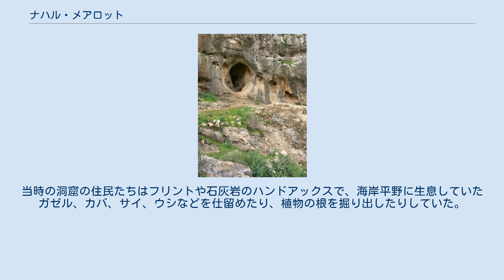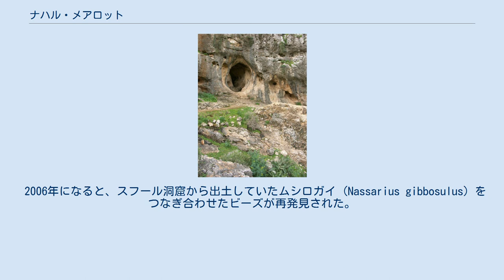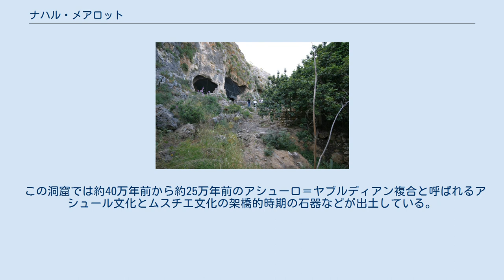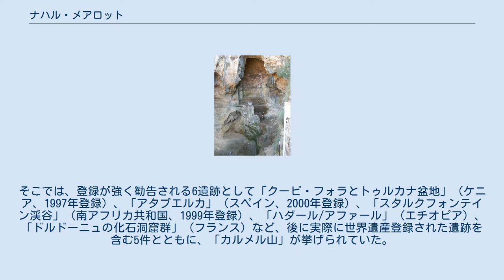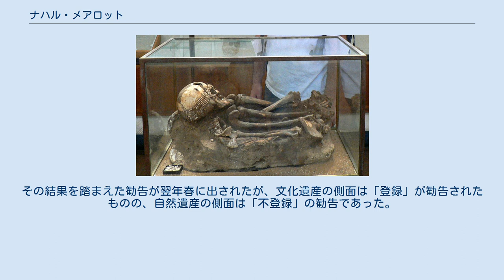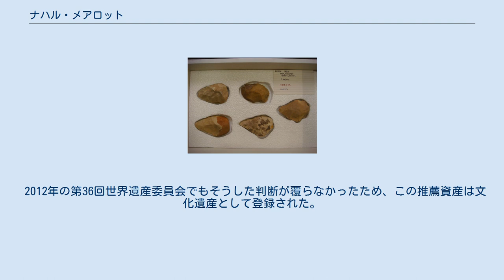ナハル・メアロット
ナハル・メアロット (Nahal Me'arot) ないしナハル・マアロット (Nahal Ma'arot)は、イスラエルのカルメル山西側斜面にある渓谷で、ヘブライ語で「洞窟群の渓谷」を意味する。
その名が示すように、人類の進化の研究上重要な4つの洞窟群が残っている地域であり、およそ50万年前からの進化の推移を伝える点や、ネアンデルタール人と現生人類の関わりを示す遺跡が存在する点などが評価され、「人類の進化を示すカルメル山の遺跡群:ナハル・メアロット（ワディ・エル＝ムガーラ）の洞窟群」の名で2012年にUNESCOの世界遺産リストに登録された。
 世界遺産登録名にあるワディ・エル＝ムガーラは、ナハル・メアロットのアラビア語名で、調査が行われ始めた時期には、そちらの名称で呼ばれていた（意味は同じである）。
 ナハル・メアロットにあるのはタブーン、スフール、エル＝ワド、ジャマルの4つの洞窟であり、世界遺産登録地域と一致している。
それらの洞窟のうち、最初の3洞窟は、1929年にイギリスのドロシー・ギャロッドらの調査隊が初めて本格的に調査した。
この調査は1934年まで続き、ギャロッドは帰国後の1939年に女性初のケンブリッジ大学考古学のディズニー教授職になった。
ギャロッドらの調査は、初期のネアンデルタール研究史において重要な調査のひとつであったと見なされている。
 第三次中東戦争（1967年）の後に、多くの大学が調査に赴くようになり、イスラエル政府は1971年にナハル・メアロットの洞窟群周辺に、「ナハル・メアロット自然保護区」を設定した。
現在、これらの洞窟群はイスラエル自然・公園局が管理している。
 国際記念物遺跡会議 (ICOMOS) は、カルメル山に残る4つの洞窟それぞれの意義を次のようにまとめている。
 スフール洞窟とタブーン洞窟は、現生人類の起源とネアンデルタール人の運命に関連するヒトの遺物と加工品の存在によって、人類の進化のどの概説でも採り上げられている。
エル＝ワド洞窟は、食糧生産と定住生活の初期段階の痕跡によって、世界的に知られている。
ジャマル洞窟は木製・石製の家財道具や皮革製品なども含めて、中期旧石器時代の物質文化の傑出した証拠が発見された場所である。
 タブーン洞窟 (Tabun cave) は「炉の洞窟」の意味で、ナハル・メアロットの洞窟群では一番西に位置している。
タブーンには約50万年前から約4万年前までの人類進化の痕跡が残されているが、その環境は時代ごとに大きく変わったと考えられており、海水面の上昇や下降に応じ、海岸線も近接したり遠ざかったりと変化し、食文化にも影響を及ぼした。
それらの時期を通じて、洞窟内には砂、シルト、粘土などの層が堆積し、およそ23mにおよぶ。
最下層の堆積物には大量の海砂が含まれている。
このことと、発見された花粉の痕跡は、その時代が相対的に温暖な時期であったことを示している。
融解した氷河は海水面を上昇させ、地中海の海岸線も現在とは異なっていた。
海岸平野は現在よりも狭く、サバナの植生に覆われていた。
当時の洞窟の住民たちはフリントや石灰岩のハンドアックスで、海岸平野に生息していたガゼル、カバ、サイ、ウシなどを仕留めたり、植物の根を掘り出したりしていた。
道具はゆっくりとではあるが改良されていったので、ハンドアックスもより小型化し、刃も一層鋭利になっていった。
また、スクレーパーがフリントの核石から削り取られた剥片で作製されており、骨から肉を削り取るときや、動物の皮を剥ぐ時に使われたものと考えられている。
タブーン洞窟の上層は主に粘土とシルトで構成されており、氷河が再び形成され、より寒冷で湿潤な気候になったことを示している。
この気候変動は、鬱蒼とした森林や沼地に覆われたより広い海岸部をもたらした。
上層部から出土する遺物は、ムスチエ文化（約20万年前 - 45000年前）に属している。
薄い薄片から作られたフリントの小道具群がこの層では支配的で、多くがルヴァロワ技法を使用して生み出されている。
これらの層は上から順にG層まで分類されており、約22万年前から約15万年前と見積もられているE層は、ネアンデルタール人の居住層として最古と見なされている。
 タブーン洞窟は、ナハル・メアロットの中でギャロッドが最初に調査した洞窟である。